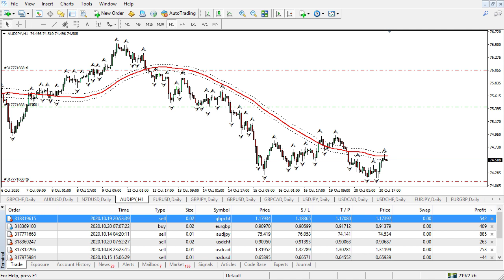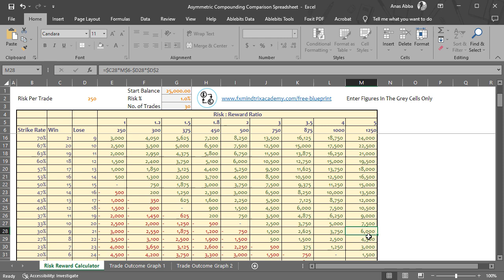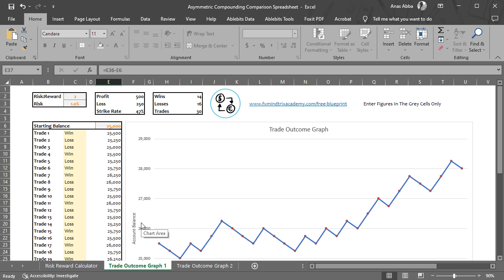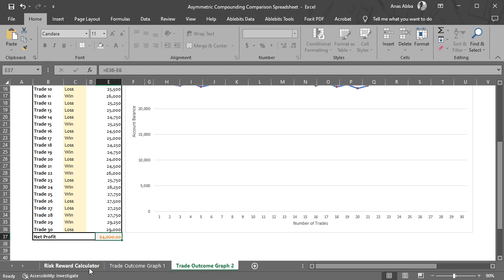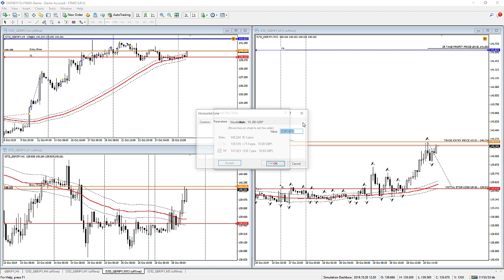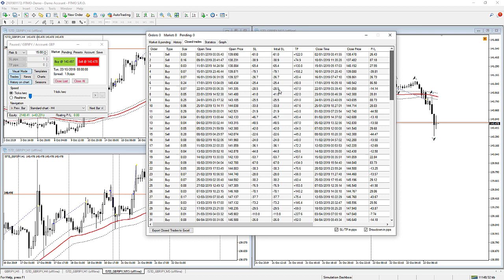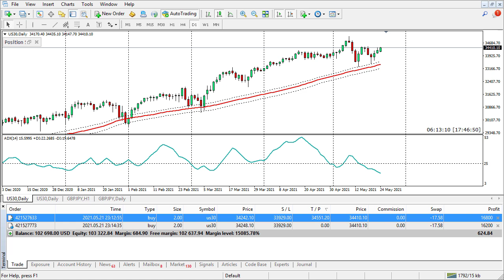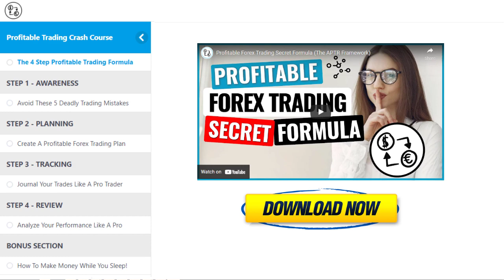5 Things I Wish I Knew When I Started Forex Trading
In this video, I quickly go over the 5 Things I Wish I Knew When I Started Forex Trading if I could somehow go back in time and tell my younger self.

I'm pretty sure you're going to find a ton of value in this video whether you're a newbie or a struggling intermediate forex trader.

►► Discover how to become a consistently profitable forex trader working 4 hours a week (or less) from the comfort of your home!

Need help? Join our vibrant Facebook group and get help from our community of professional forex traders

-- ⏰ Timestamps ⏰ --
0:00 ...

📓 Free Forex Trading Plan Template 👉

📈 Forex Trading Journal 👉

// P R E M I U M   F O R E X    T R A D I N G   C O U R S E S

My Name is Anas Abba and I'm the founder and head forex trading coach over at FXMindTrix Academy.

I've been involved with forex trading for well over a decade now and I've also accumulated a wealth of experience trading the global spot foreign currency exchange markets using practical technical analysis forex trading strategies and techniques throughout that time.

Back in the day, when I was relentlessly trying to grow a few hundred bucks into millions overnight through spot forex trading, I traded and lost my entire college tuition on a single losing forex trade causing me to give up my major in veterinary medicine only to drop out of college at the tender age of 21.

I don't think your forex trading fail story could ever compete with that :D

I admit that the turning point in my spot forex trading career came about during the later years when I adopted to use a trend trading style founded upon solid risk and money management principles which I currently teach rookies and struggling intermediate forex traders how to replicate in my spare time.

I firmly believe that whatever trading style you choose to use for trading currencies through the global spot forex currency markets, you're never going to achieve true success until you learn how to keep your trading emotions in check through practicing sound risk and money management.